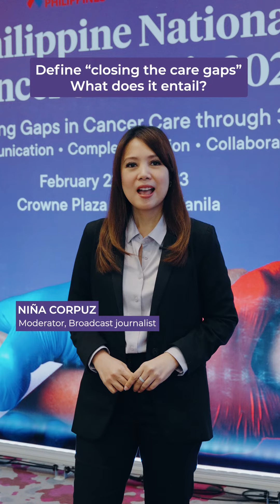Tita Hope Asks Interview Part 1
This year's World Cancer Day theme is “Close the Care Gaps” which is about understanding the inequities in cancer care. Tita Hope Nina Corpuz asks experts and health leaders to elaborate on this theme.

PH-KEY-00905